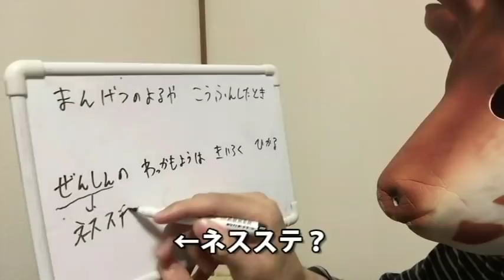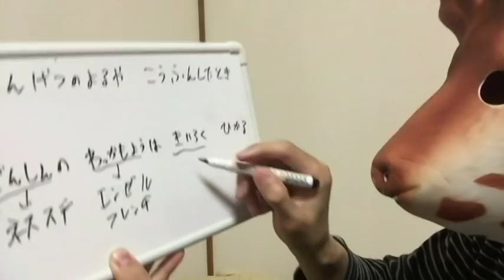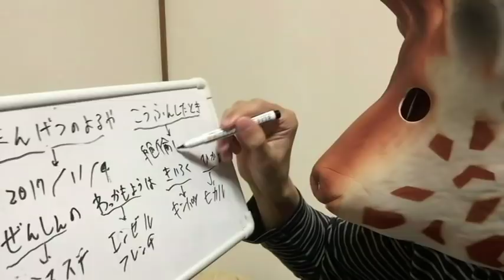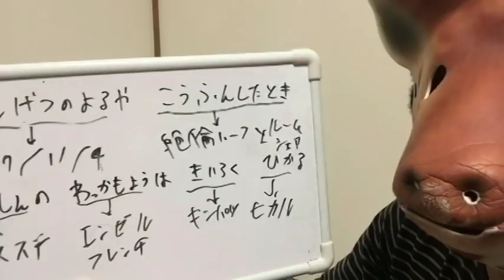ピンキー復帰によりヒカル復帰のＸデーを推定しました。【都市伝説】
【オッドアイ復帰情報】怪盗ピンキーが復活した件【オッドアイ OddEye】
OddEyeオッドアイ怪盗ピンキーことよしりん「ただいま！」はい、おかえり！

YouTubeLive
毎週日曜日22時頃
「週間YouTuberニュース」ほぼ放送中

BGM→魔王魂